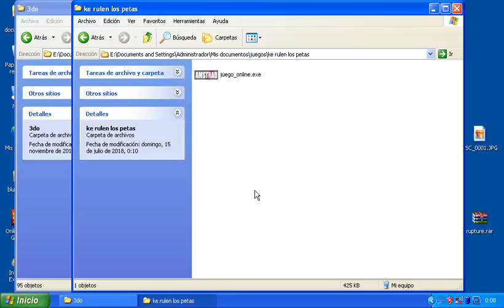17 de diciembre de 2018(30)